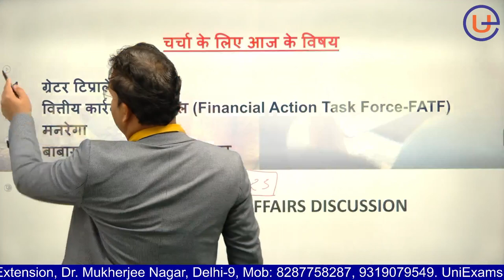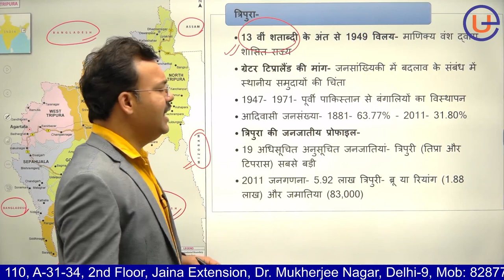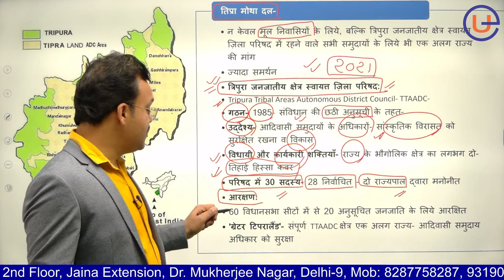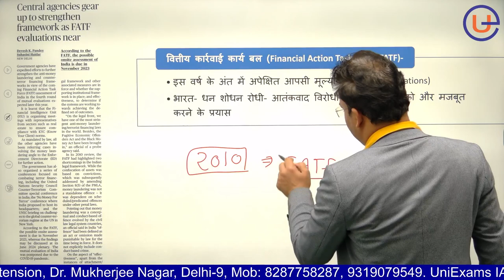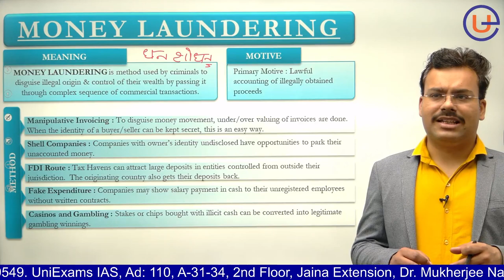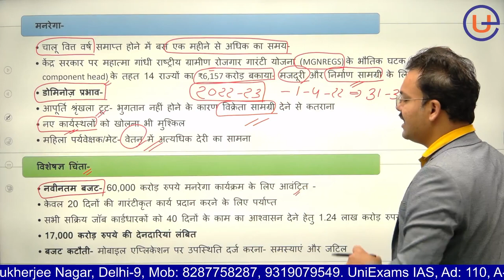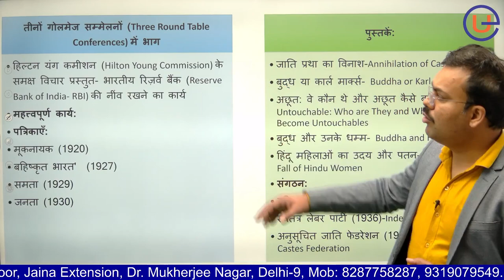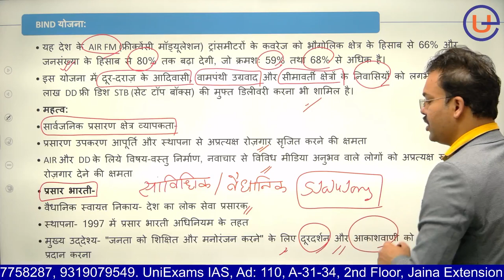UPSC 2023 | Current Affairs by Sukhdev Mishra Sir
ग्रेटर टिप्रालैंड की मांग
वित्तीय कार्रवाई कार्य बल (Financial Action Task Force-FATF)
मनरेगा
बाबासाहेब डॉ. भीमराव अंबेडकर
विश्व रेडियो दिवस

At - 110, A-31-34, 2nd Floor, Jaina Extention, Commercial Complex,